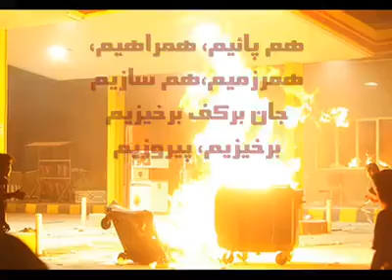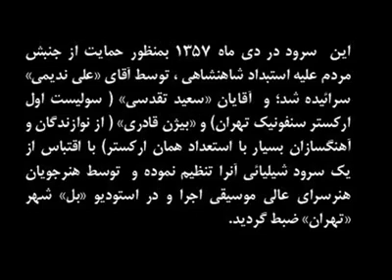بر پا خیز, از جا کن ، بنای کاخ دشمن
اين سرود در دی ماه 1357 بمنظور حمايت از جنبش مردم عليه استبداد شاهنشاهی ، توسط آقای «علی نديمی» سرائيده شد؛ و آقايان «سعيد تقدسی» ( سوليست اول ارکستر سنفونيک تهران) و «بيژن قادری» ( از نوازندگان و آهنگسازان بسيار با استعداد همان ارکستر) با اقتباس از يک سرود شيليائی آنرا تنظيم نموده و توسط هنرجويان هنرسرای عالی موسيقی اجرا و در استوديو «بل» شهر «تهران» ضبط گرديد